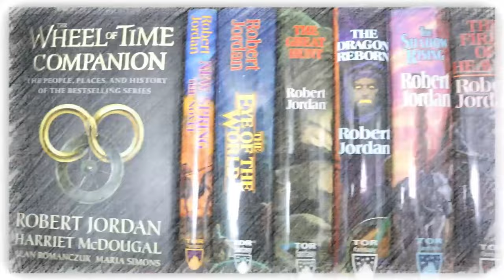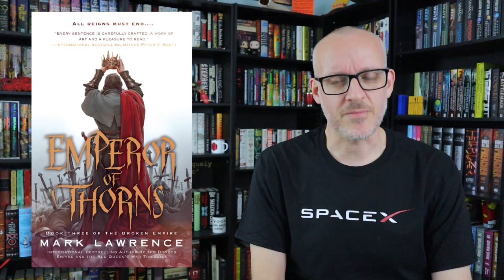The 15 Worst Books I've Read Since Starting This Channel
Mike talks about the worst times he's had reading some particular books since beginning this channel in 2019.

Mike K.
15201 Mason Rd
Suite 169

0:00 Introduction & Explanation
1:47 2019
5:15 2020
7:30 2021
16:54 2022
22:00 Final Thoughts